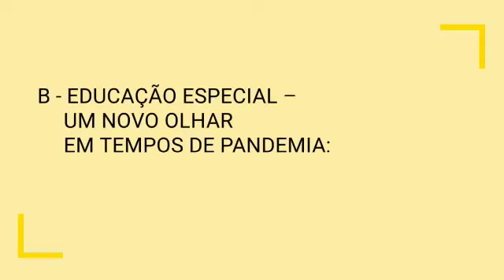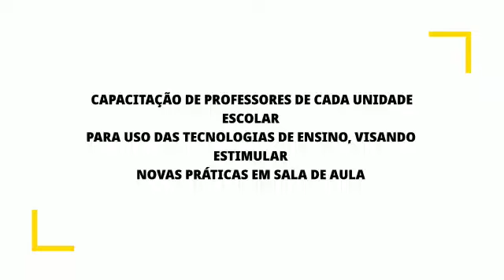Jornada Pedagógica 2020 / 2021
Convite: Jornada Pedagógica 2020 / 2021